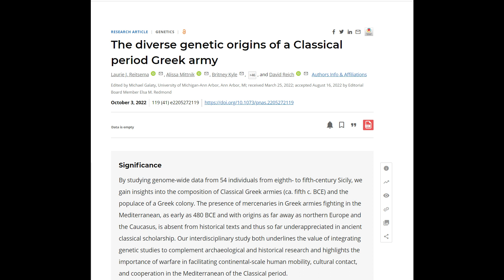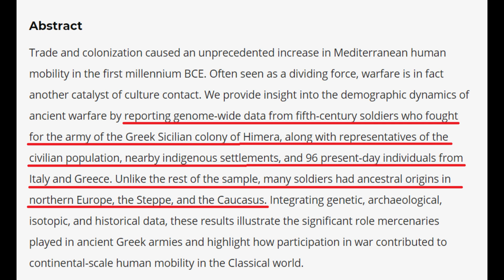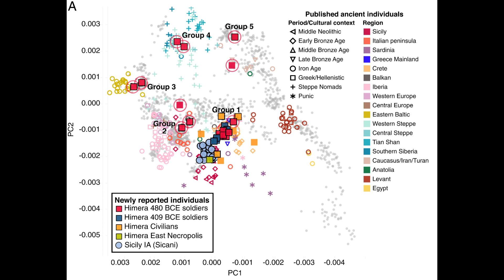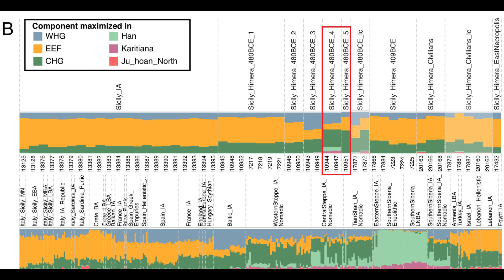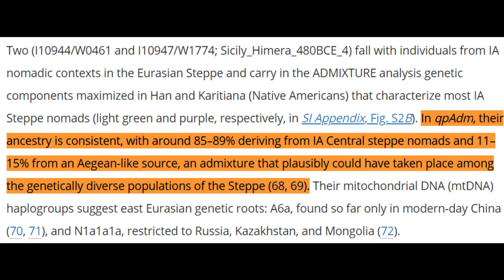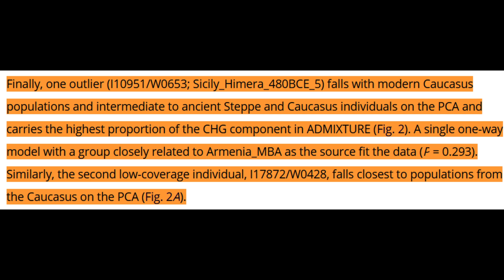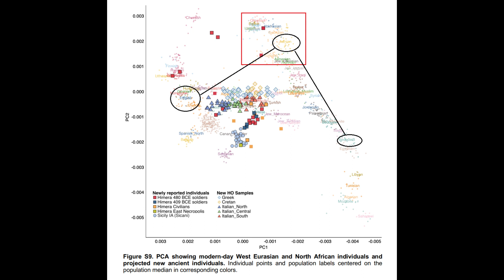The Genetic Origins of Classical Greece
In this video, I take a look at the genetic origins of Classical Greek soldiers from the site of the Battles of Himera between the Carthaginians and the Greeks of Sicily. These battles have left a great deal of archaeological material, and within this site, there were the skeletal remains of dead soldiers which were sequenced and analyzed in a recent study released on PNAS. Based on this study, the soldiers in the ancient army of the Sicilians were primarily of Mediterranean genetic descent, though, some were of Northern European, Central Asian, and Caucasian genetic origins. What this means is that the armies of Siciliy during the Classical era were deverse, with the soldiers having diverse backgrounds. Regarding the Northern European element present among these samples, it could either highlight a caste division within Classical Greece, or perhaps, it could be due to foreign merceneries of Northern European genetic origin. Whatever the case, what's clear from the data is that the majority of the ancient Greek samples had less Steppe ancestry than contemporary Greeks. What this means is that contemporary Greeks either have high Slavic genetic input, or perhaps they are descended from a society with a caste divide, which later coallesced during the Roman and subsequent periods. What is also interesting from this data is that some of the remains are of Central Asian and Caucasian genetic origins. Thus, there must have been an ancient Iranian and Caucasian element present among the armies of Classical Greece. Finally, a PCA from the supplementary information was analyzed, and this proved that there is as great of a distance between Iranians and Northern and Southern Europeans, than there is between Iranians and Semites from Saudi Arabia and Bedouin tribes from the Levant. Unfortunately, this analysis does not feature any Vahaduo or Genoplot component, since these samples have not yet been released on the Vahaduo database.